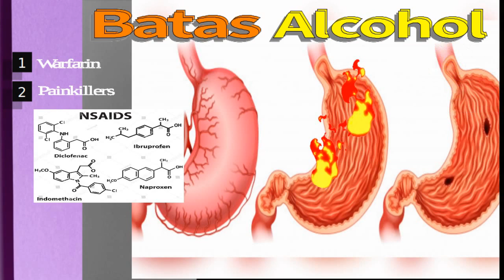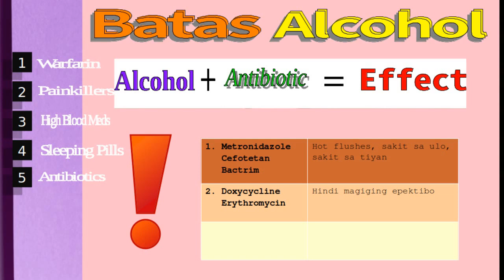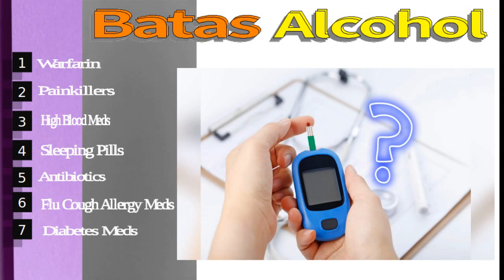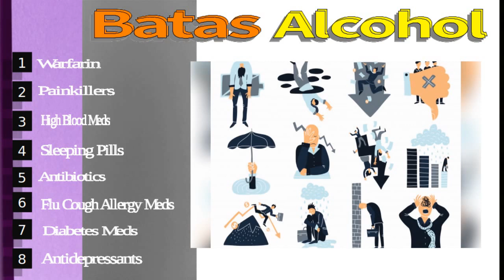Mga Bawal Isabay Sa Alcohol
Sa kasaysayan ng Pilipinas, simula pa nang panahon ng mga Espanyol, mapagtatanto na dito nabuo ang mga tradisyunal na kasiyahan hango sa mga handaan. Malaking parte nito ang pinaka-aabangang aktibidad na pakikipag-inumanan. Kaya nga naging “National Pride” ang pinakasikat na beer ng San Miguel simula pagkabata.

Ngunit sa loob ng mga nakaka-relax na bubbles ng beer ay ang nakatagong pangamba sa oras na makarating sa destinasyon nito: ang ating TIYAN. Diyan kasi may pagkakataon na makasangga ng mga elementong gamot na maaring mauwi sa hindi kanais-nais.

Abangan sa maikling video na ito, ang mga medisinang hindi angkop isabay sa alcohol at kung ano ang masasamang epekto ng mga ito. Bibigyan namin kayo ng tips para mabilisang maalala ang mga ito; sa pamamagitan ng kodigong napakadaling makabisado.

TRANSCRIPT: Alam mo ba kung ano mapapala ng mga taong hindi nagsasawang pumarty?

1. WARFARIN
Isipin mo na lang ang pakiramdam kapag uminom ka ng wine. Yan ang pakiramdam ng unti-unting pagnipis ng iyong dugo. No wonder bawal ito isabay sa Warfarin kasi pareho sila ng epekto. Kung ayaw mo magdugo ng parang may menstruation, por bapor IWASAN isama ANG COUMADIN sa alcohol.

2. PAINKILLERS
Ang narcotics ay mga milagrosong gamot na dahil sa tapang ay nakakawala ng kahit anong sakit. May bonus pang pagpapakalma at pagpapasaya kaya number 1 choice ito ng mga adik. Kung isasabay mo sa alcohol edi doble doble pagka-droggy LAKAS TAMA hanggang sa punto na bumabagal ang paghinga. Kapag nasobrahan overdose na kamatayan.

Pati mga NSAIDS (Non-Steroidal Anti-inflammators Drugs) hindi basta basta sinasabay. Kasi kapag hinalo mo sa Ibuprofen o Naproxen ang alcohol, tiyak maiirita ang tiyan mo. Acidic kasi. Posible tuloy magka-ulcer.

3. HIGH BLOOD MEDS
Well, sasabihin ko sa iyo na diretso bagsak ng presyon mo sa oras na pinagsabay mo ang Propranolol o Amlodipine o Losartan o Nitroglycerin sa Vodka at iba pang alak. Hindi mo mamamalayan, pagtayo mo bigla ka na lang ma na-knock-out ng delikadong pagkahilo. Maaring mauwi sa pagbagsak na aksidente.

4. SLEEPING PILLS
Pareho ng mga Narcotics, maaring masobrahan sa pagpapabagal ng paghinga.

Kung ayaw mo maging ZOMBIE na naglalakad, kumakain, walang memorya habang tulog, aba dapat lang na mag-abstain ka sa mga inuman habang nakareseta sa iyo ang ganitong gamot.

5. ANTIBIOTICS
Kapag nagpartner ang alak at antibiotic ito ang mga mangyayari:
Hot flushes, sakit sa ulo, sakit ng tiyan. Iyan ang mga epekto para sa Metronidazole, Cefotetan at Bactrim.
Hindi magiging epektibo ang Doxycyline at Erythromycin
Samantala pagtaas ng blood pressure ang para sa Isoniazid

6. FLU COUGH ALLERGY MEDS
Hindi basta basta porke gamot na hindi naka-reseta, bago ka mag mix and match sa alcohol, tignan ng mabuti ang laman ng gamot. Isang MALAKING RED FLAG ang over-the-counter drugs kasi halo-halo ang laman ng mga ito. Kapag na jackpot, maaring mauwi sa delikadong paghingalo.
7. DIABETES MEDS

Ang beer at wine ay nakakapag-pataas ng blood sugar. Pero kapag umapaw ang alcohol sa dugo mo, ang blood sugar ay bigla naman babagsak. Kahit saang anggulo mo tignan, hindi advisable ipagsabay ang antidiabetic drugs at alcohol kase nga nakakagulo lamang ito sa blood sugar mo. Ang mga pinaka-kilalang mga gamot dito ay ang Insulin, Metformin, at Glimepiride.

8. ANTIDEPRESSANTS/ANTIPSYCHOTICS

Ang tyramine ay isa sa mga kemikal kaakibat ng MAOI Drugs o Monoamine Oxidase Inhibitors. Kapag isinabay sa beer at wine na siya din na may laman nito, dapat mo malaman na biglang tataas ang blood pressure mo.

Samantala, ang mga Tricycle Anti-depressants este Tricyclic Anti-depressants ay nagpapa walang direksyon sa iyong paglakad. Nakakawala ito ng koordinasyon. Drowsiness, dizziness ang iba pang side effects ng mga ito. Just like your typical beer.

Kung mayroon kang katanungan na kahit ano tungkol sa kahit anong gamot, pumunta ka sa aming pahina sa FACEBOOK at malaya ka makipag-ugnayan sa pagmessage!

Also,